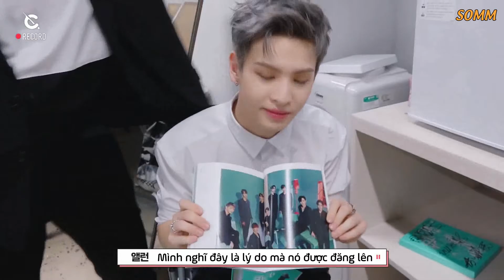[VIETSUB] [C-Record] COMEBACK SHOWCASE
Trans: Tee, Xunnie
Time: Tee, Xunnie, Quin
Typeset+Encode: Quin

🍋 SOMMvn - Cravity 크래비티 Song Hyeongjun 1st Vietnamese Fanpage